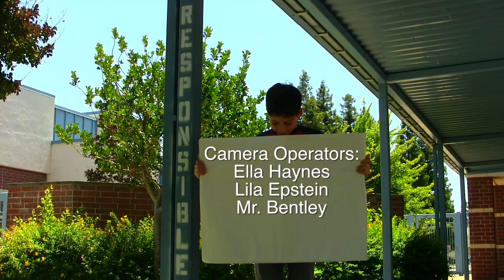How to Line Up at Your T at the Ranch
This film was produced by Curiosity Films students to help show how we line up at our T's at The Ranch.